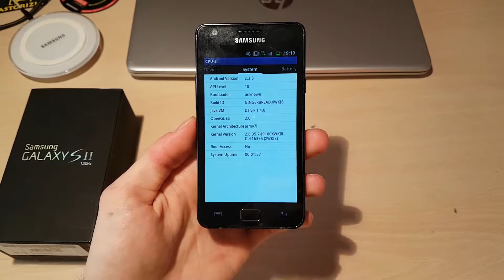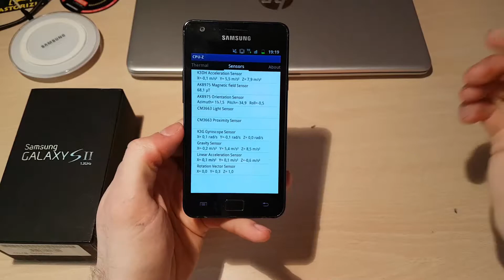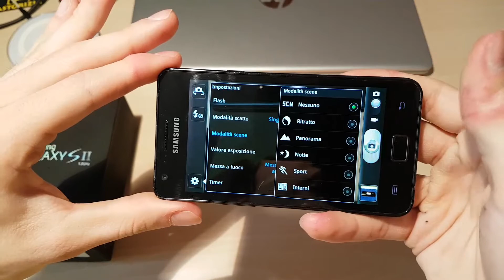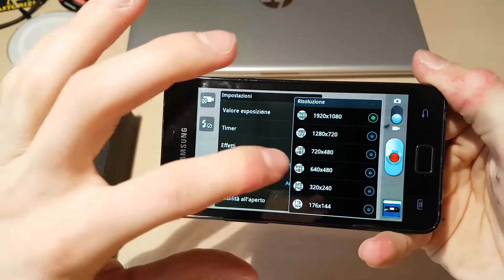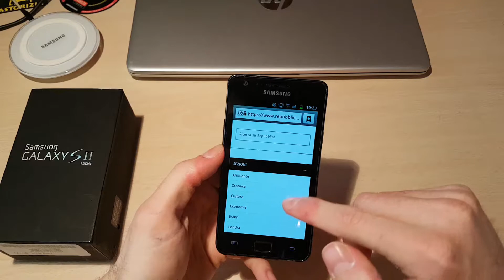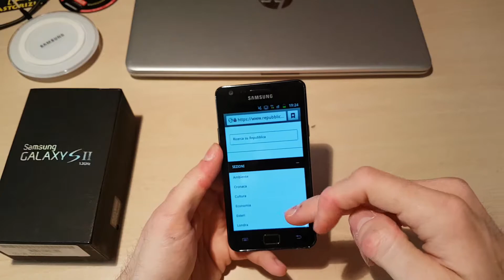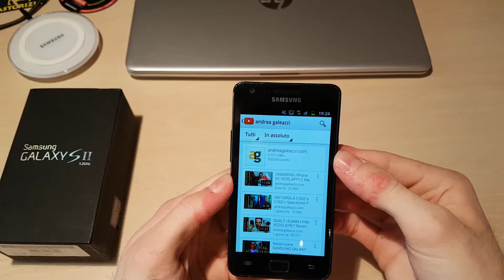Galaxy S II Episode 2: Display, SoC & Hardware (Retroprova) ITA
Camera UI Temple Run Internet&Youtube
2011 Samsung Flagship